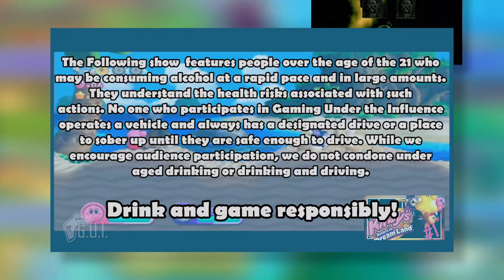Conker's Bad Fur Day | GUI - Rock Solid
Eat, sleep, rave, repeat!

Platform Used: N64
Developed by Rareware
Available on N64

More From X-Geek.com!